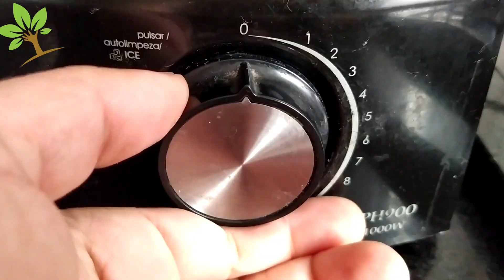Lindo!! Apenas 1 copinho faz crescer muito (Qualquer planta)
Veja como fazer o melhor adubo orgânico para crescimento de todas as suas plantas. Usando apenas casca de melancia e água você tem um adubo caseiro gratuito e natural para qualquer planta, veja o incrível resultado.

➡️  Me siga no INSTAGRAM: @loucosdasplantas